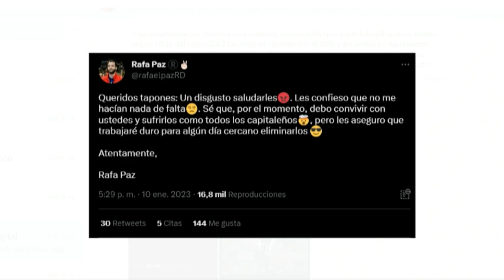RAFAEL PAZ COMO ASPIRANTE ¿PIERDE SU TIEMPO? (LENIS OPINIONES)